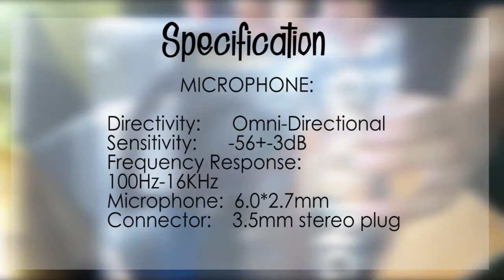TITAN TT9100 | Unboxing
this headset is available in octagon ph, for only 695PHP
I would say this is the best gaming headset you can get for that price.

pros and con:
Pros:
-build quality
-sound quality (really impressed)
-soft ear cushions
-in-line volume control
-gold plated audio jack

Cons
-cable color (not a dealbreaker)

• Track Info:

Title: Smile
Artist: Vexento
Genre: Dance & Electronic
Mood: Bright